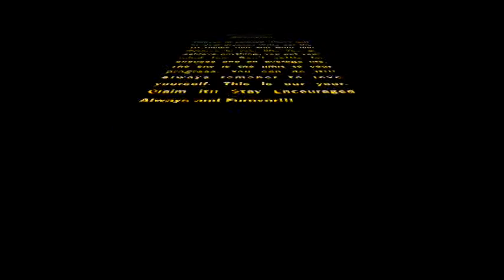Personal Message: To all my people with Dreams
Go get your purpose. Don't sit down and think your life is going to change without you putting in any actions. Believe that your dreams can and will come dreams. Write 10 things you want and go work on them. We all can reach the stars. TKSmithJr